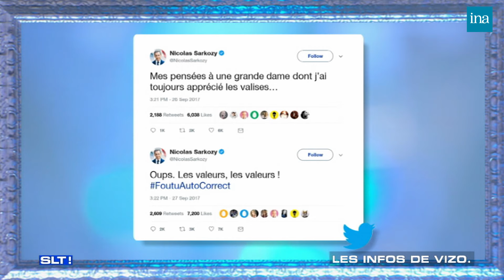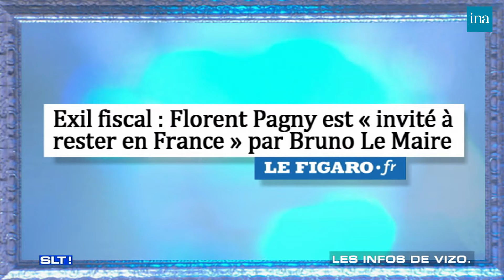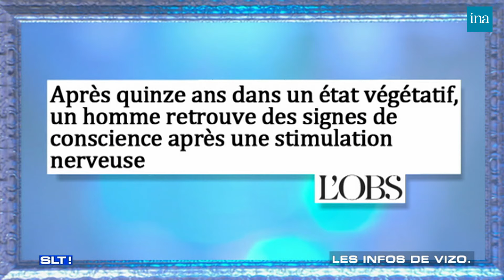Les infos de Alex Vizorek : Bettencourt, Louvre et Hefner chez Thierry Ardisson | INA Arditube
Alex Vizorek passe en revue l'actualité de la semaine, ce sont "Les Infos de Vizo".

Au programme :
- Funérailles de Liliane Bettencourt
- Florent Pagny au Portugal
- L'extrême-droite en Allemagne
- Louvre Abu-Dhabi
- Sugar Daddies
- Décès de Hugh Hefner